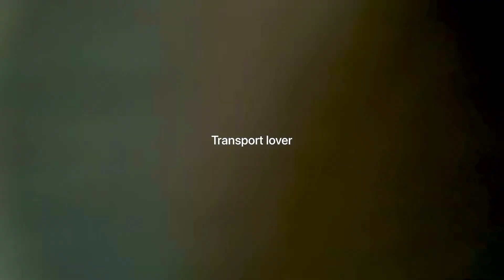BYA 945 LAHORE TO CHORA QASIM PURA 🐆❤️|BEAUTIFUL VIEWS 2021